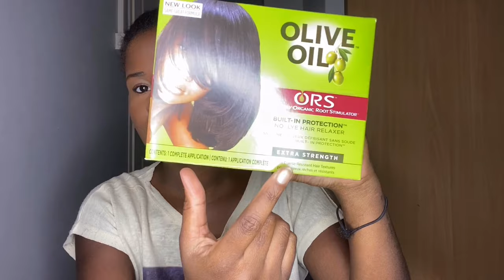COMMENT DÉFRISER CHEVEUX CRÉPUS SEULE | OLIVE OIL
Hello mes petites passions 💕 It’s Victoria
Today je vous montre COMMENT DÉFRISER CHEVEUX CRÉPUS SEULE Avec OLIVE OIL !

Toutes les astuces détaillées, pour bien réaliser son défrisage seule sans se casser les cheveux !

J’utilise un défrisant ORS pour défriser ses cheveux Afro à la maison

Et n’hésitez pas à commenter ce que vous en pensez et liker si la vidéo vous a plu 🙌🏾

( A Regarder en 1080p  )

It’s Victoria

Do It - iksonofficial